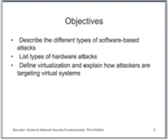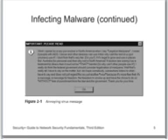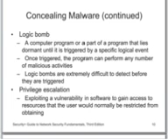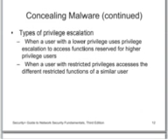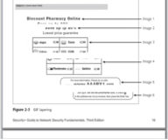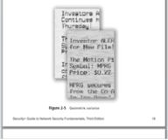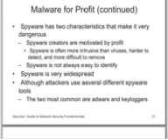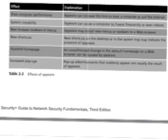pct130 week 2 fall 2012